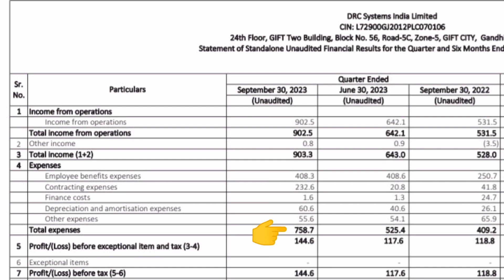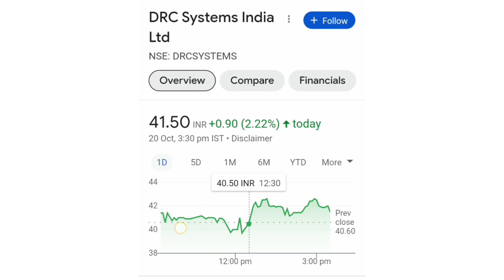DRC SYSTEMS SHARE LATEST NEWS📈LONG TERM में जा सकता हैं 50+💥आगे क्या करे💥BUY HOLD SELL📉